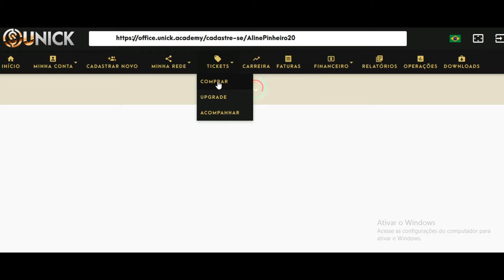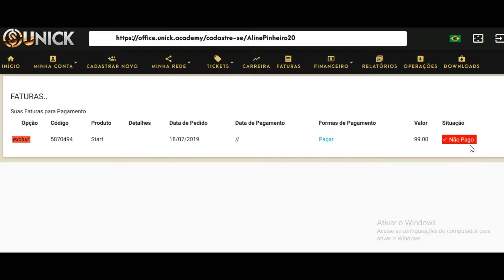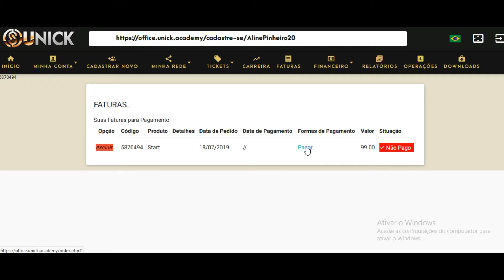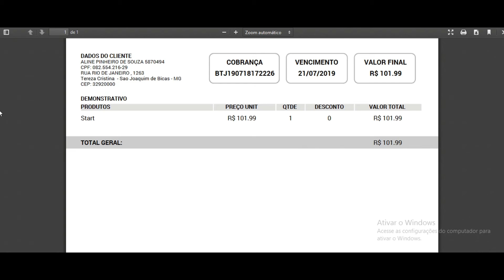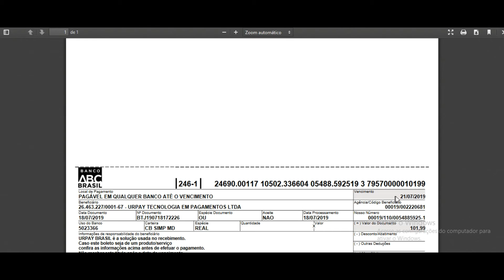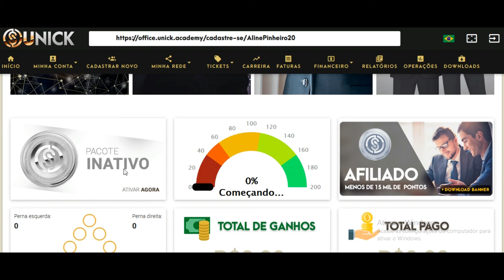Como compra pacotes na Unick e ativar Unick